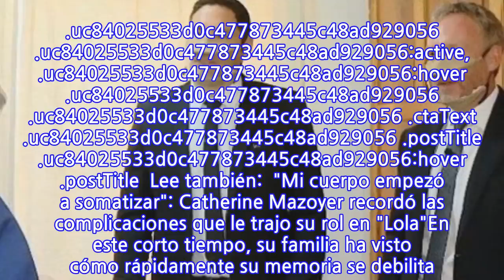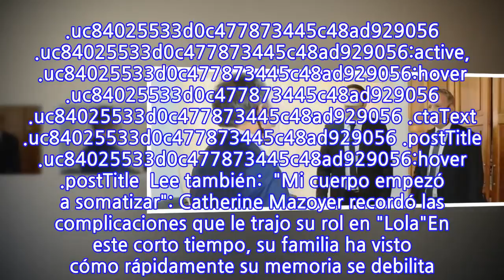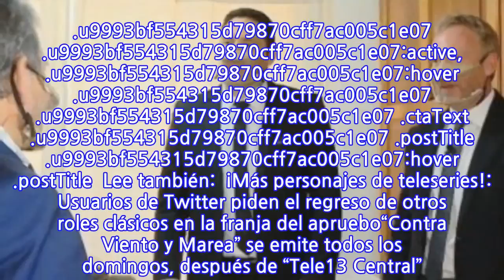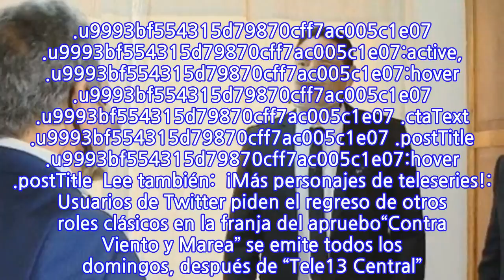Emotiva historia de novio con Alzheimer removerá los corazones en...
INFORMATION
• Source: fotech